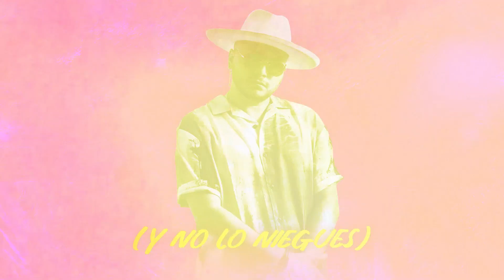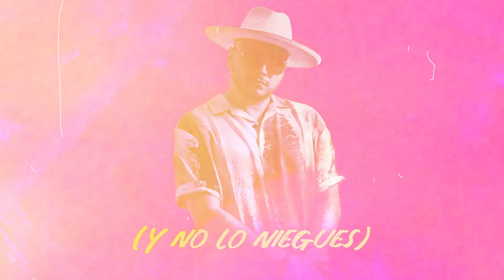Juanmih - Mañana (Official Lyric Video)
Prod by: Fabyan La Pista Bacana
Guitar by: Dkmy
Recorded by: Fabyan La Pista Bacana @ Studio Urbain Paris
Mix/Master by: Ludovic Mullor @ Studio Urbain Paris

Lyrics Video: Miguel Cuartas